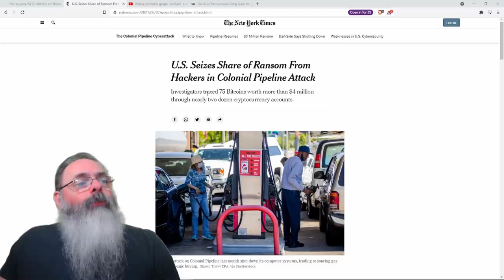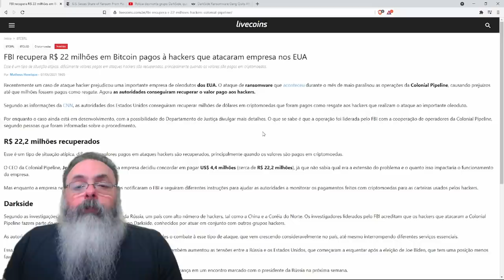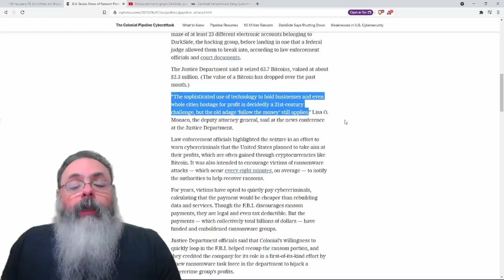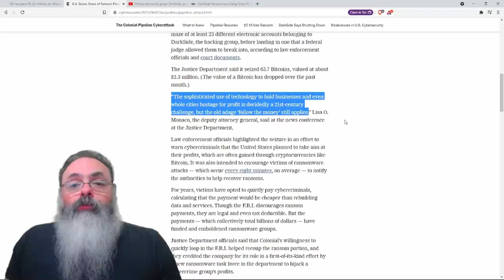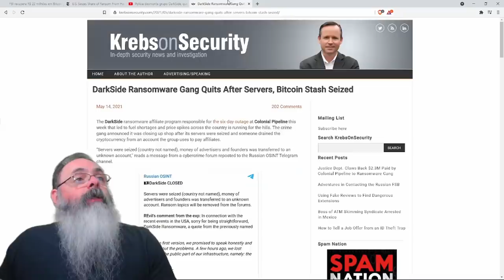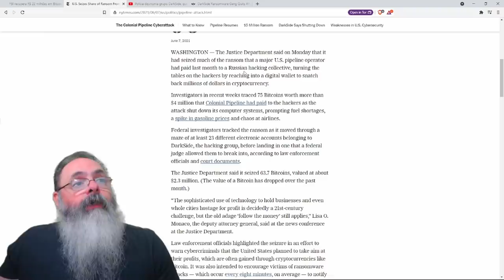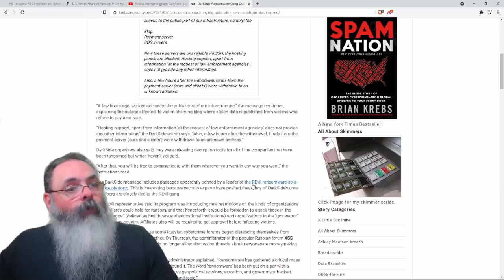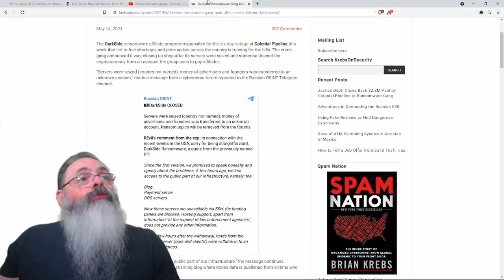FBI conseguiu recuperar parte dos bitcoins pagos em resgate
Ajude o canal:

16vmNcrA4Mvf7CaRLirAmpnjz1ZH3bWNkQ (Bitcoin)
LSCnrubCVcpuLrGTTLMqpwRTXvYz7vMbbA (Litecoin)
0x28aec946919c70e5e25d7c6785ede7622278b463 (Ethereum)
nano_1s6i6xwujzqnmie8nc3x8rfumdnebpsd6h4cp9wgkcpk4eb1xn5u7n48ok5b (Nano)
0x1302536c28695e47aaedd020aaf39f500cf6c22f (BNB)